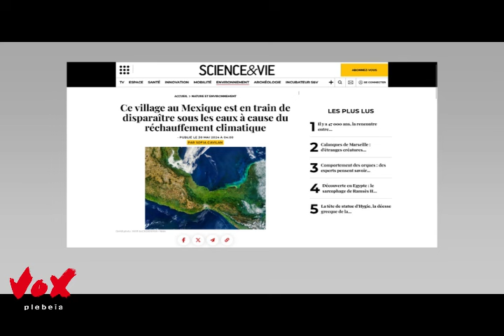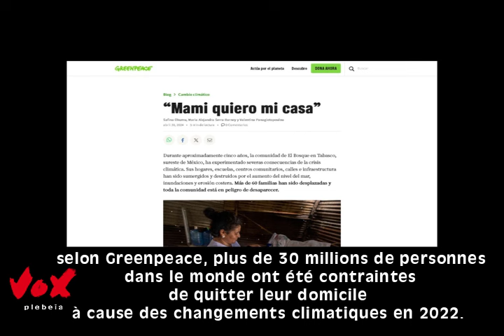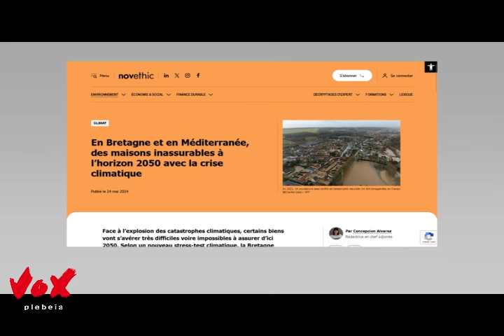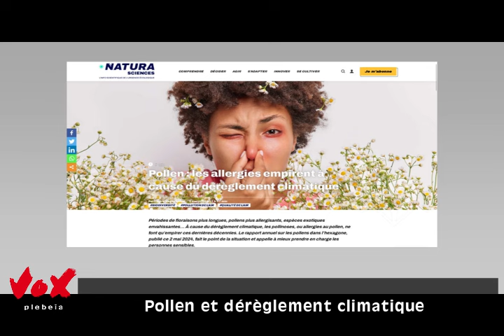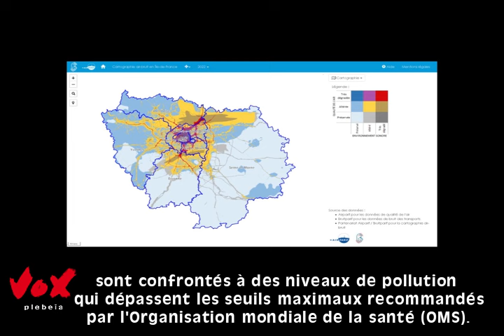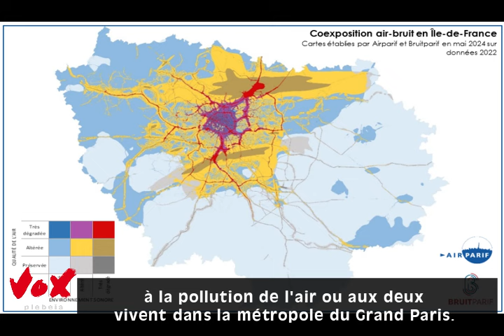Dernières nouvelles de l'effondrement - Saison 6 - Épisode 41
Pour diminuer notre impact sur le climat, nous avons diminué la résolution de nos vidéos.

Et si vous avez aimé, cliquez sur le pouce bleu.

Sources en bas de page